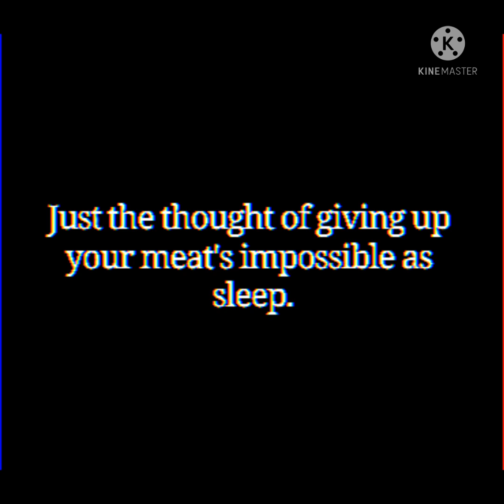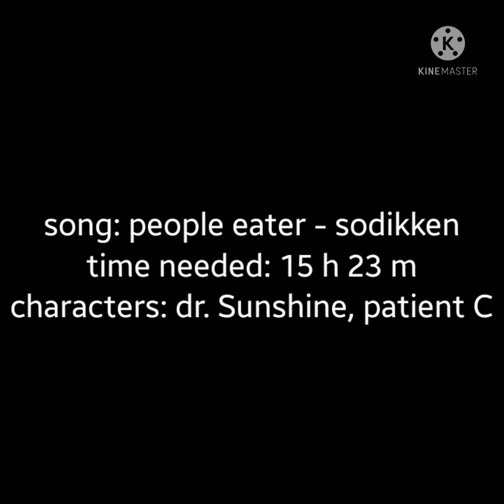⚠️TW⚠️People eater [animatic/animation meme]